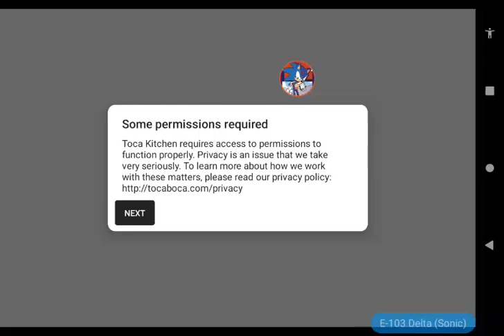(OLD) Toca Kitchen Time!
From Summer 2023 (in my opinion I call it old)